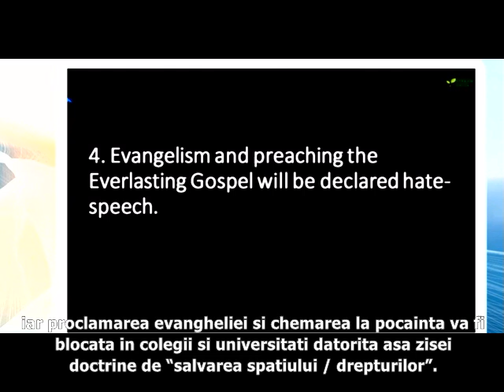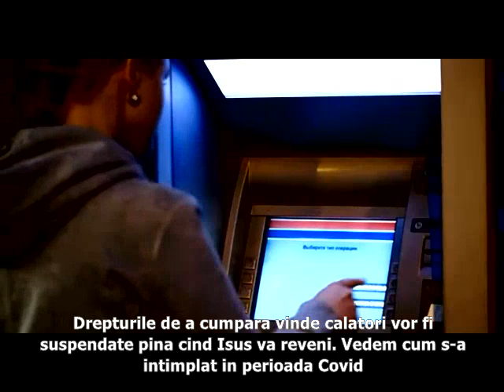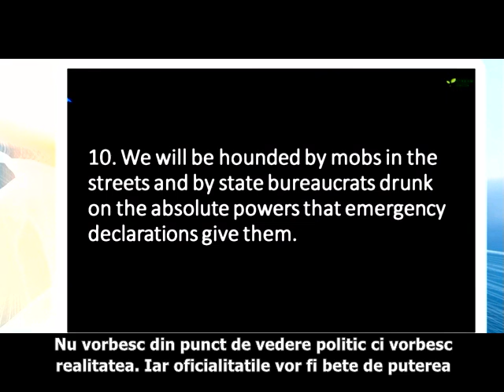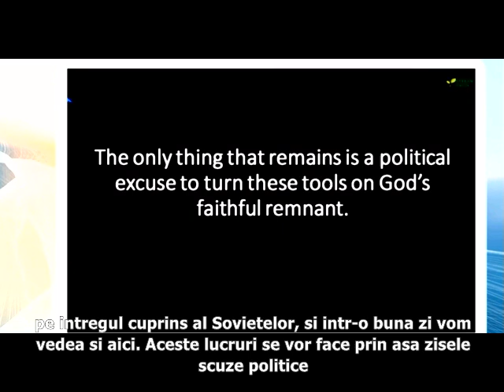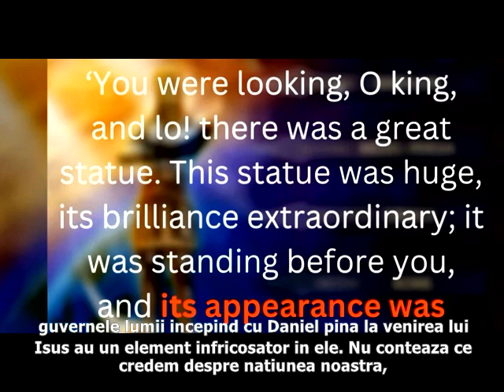The Secret Every True Child of God Needs to See